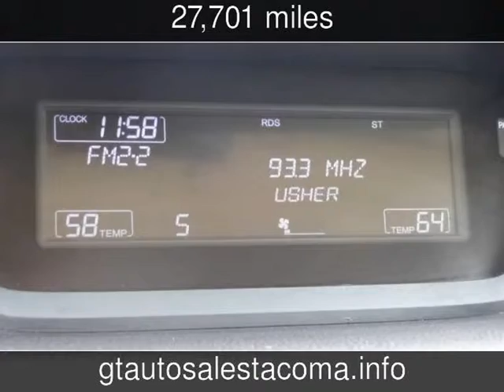2010 Acura TSX Tech Pkg Used Cars - Tacoma,Washington - 2013-08-16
See more details about this used car This 2010 Acura TSX Tech Pkg with 27,701 miles is for sale at GT Auto Sales .